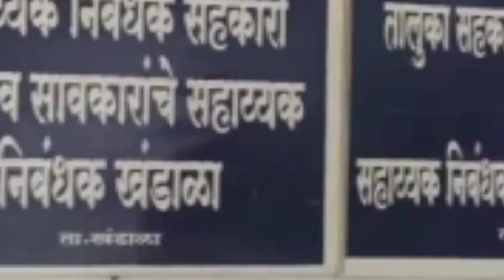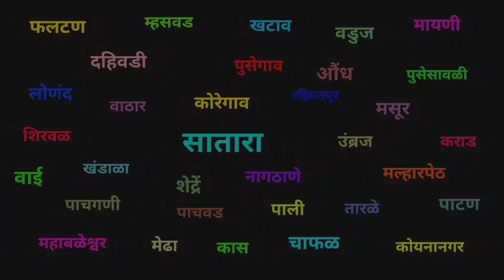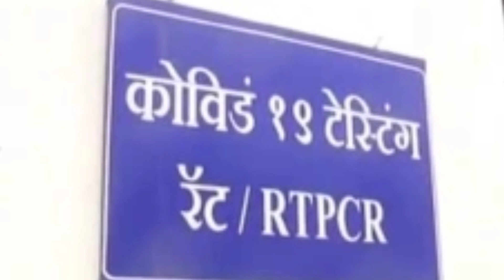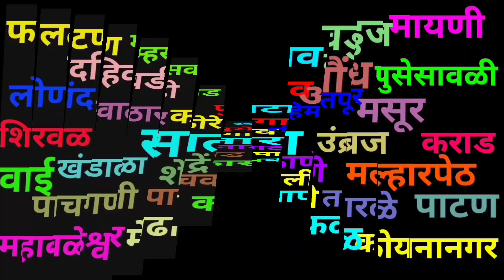Satara I सातारा जिल्ह्यातील झटपट बातम्या I 7 April 2023